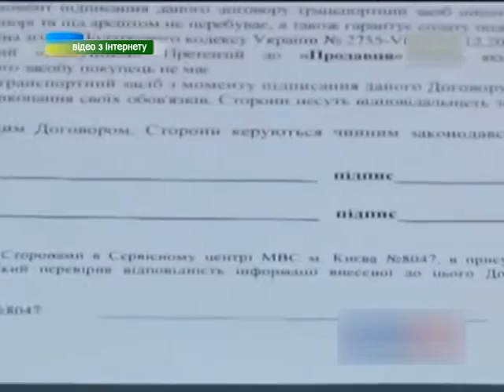Прощавай, МРЕВ!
Функції Міжрайонного реєстраційно-екзаменаційного відділу перейдуть до новоствореної структури – Регіонального сервісного центру. У його структурі – п’ять територіальних центрів: у Хмельницькому, Кам’янці-Подільському, Дунаївцях, Старокостянтинові та Шепетівці.